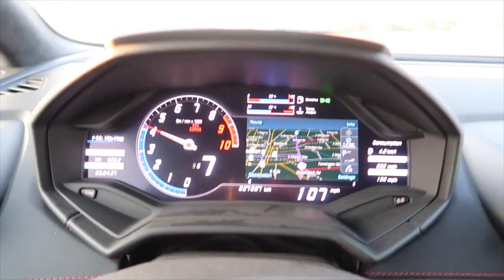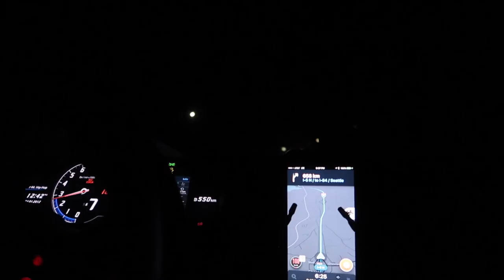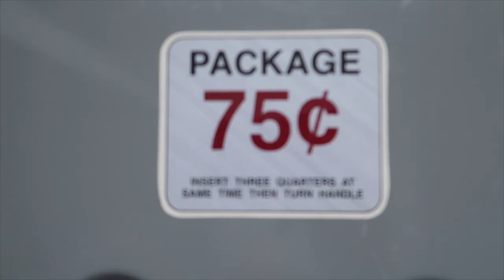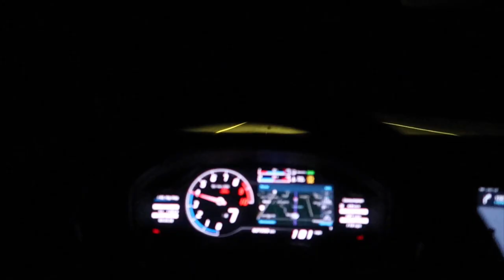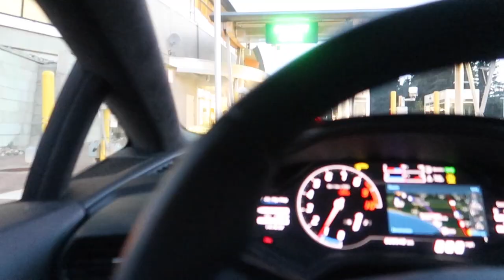RUNNING 1277 Miles To CANADIAN BORDER in a LAMBORGHINI